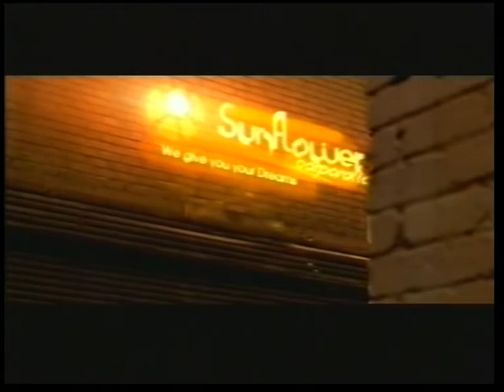Sunflower by Brotherhood Lush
Sunflower by Brotherhood Lush Sydney (australia) Based rock band Brotherhood Lush. Bass David Cullen Vox: Ben McFall Drums: Jeff de Araujo Guitar: Iain eye Brown